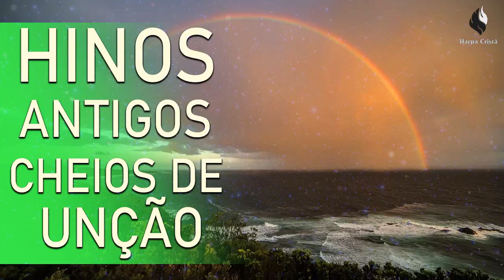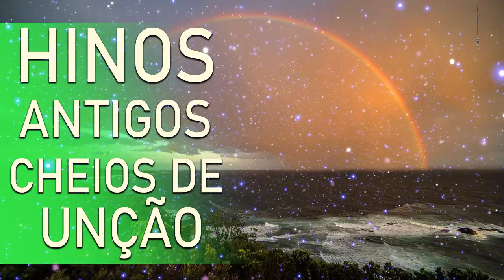Hinos Antigos Cheios de Unção - Os Melhores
Lista dos cantores e cantoras: Damares, Anderson Freire, Eliane Fernandes, Beatriz, Voz da Verdade, Luana Rodrigues, Nanda Lima, Alisson e Neide, Mattos Nascimento, Francilene Lima, Marleile Rodrigues, Missionária Katia, Eliene Paula, Elias Souza, Thiago e Laodicéia, Raquel Neves, Cristina Mel, Lucia Lima, Vando Silva.
2201227
Tags
Kemilly Santos,
Davi Sacer, Damares,
Luma Elpidio,
Min.Zoe,
Isaias Saad,
Gabriela Rocha,
AdoraçãoLouvores,
Pr. Lucas,
Anderson Freire,
Aline Barros,
Livres para Adorar,
Bruna Karla,
Fernandinho,
gospel,
gospel 2020,
músicas gospel,
GospelMelhores Músicas,
Louvores,
Louvores 2020,
Adoração,
Adoração 2020,
Hinos,
Hinos 2020,
Hinos Gospel,